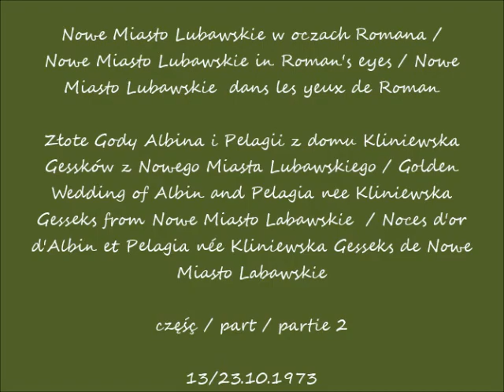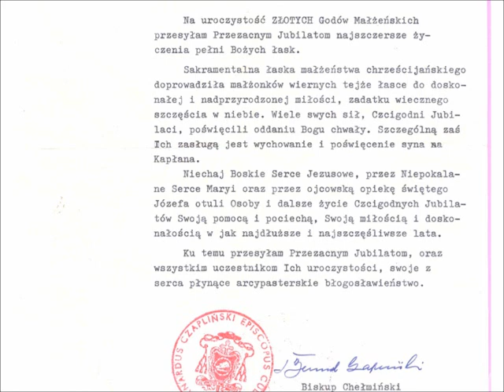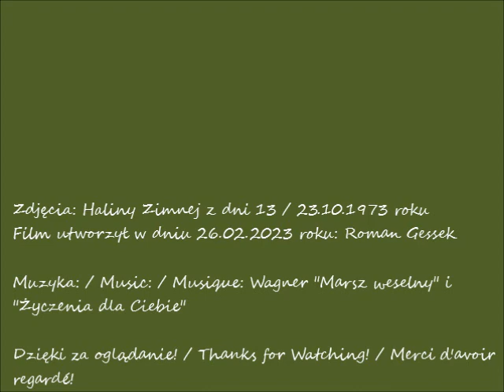2023 02 26 13 10 1973 kronika Złote Gody Albina i Pelagii Gessków z Nowego Miasta Lubawskiego c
Nowe Miasto Lubawskie w oczach Romana / Nowe Miasto Lubawskie in Roman's eyes / Nowe Miasto Lubawskie  dans les yeux de Roman
Złote Gody Albina i Pelagii z domu Kliniewska Gessków z Nowego Miasta Lubawskiego / Golden Wedding of Albin and Pelagia nee Kliniewska Gesseks from Nowe Miasto Labawskie  / Noces d'or d'Albin et Pelagia née Kliniewska Gesseks de Nowe
Miasto Labawskie
część / part / partie 2
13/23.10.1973